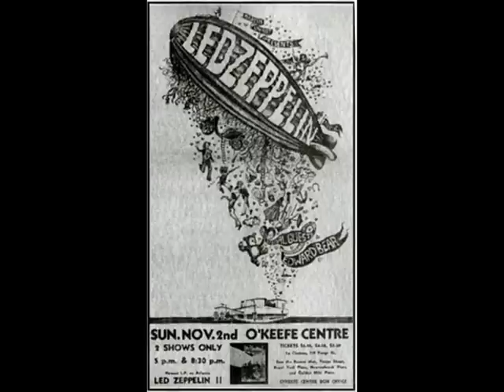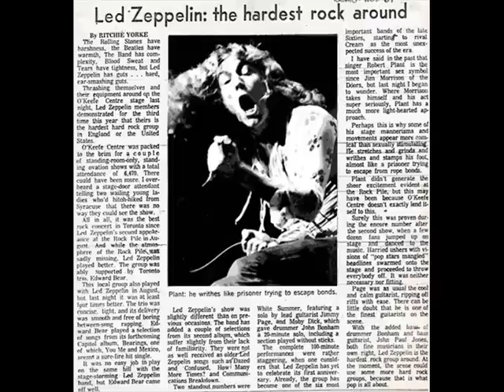Heartbreaker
O'Keefe Centre

Good Times Bad Times (intro) ~ Communication Breakdown (incl. Bluebird),
Babe I'm Gonna Leave You (incl. Ramble On (lyrics),
Moby Dick,
How Many More Times,
C'Mon Everybody.

While in Toronto, John Bonham picks up a miniature set of drums for his three year old son Jason: "I've bought him a great set of miniature drums. It's an absolutely perfect replica down to the bass drum pedal and hi-hat. Even I can play them. They are Japanese made and I saw them in a shop in Toronto. They weren't really for sale and were just on display. But I offered them a hundred dollars and bought them." (M.M., Dec. 1969)

this was the first full on rock concert i attended. my older brother was looking after me while my parents travelled. this was the only reason he took me.

i can honestly this was the most memory making event in my life. i'd been ruining my fingers on a kent-a-caster and i almost fainted when big brother told me.

the o'keef looked like freak show outside when we got there. at thirteen i just coudn't believe it.
what totally burned into my brain was when the opening bars rang out. i can still feel the buzz, i was totally immserd for the entire show.

An excellent show, full of energy and classic 1969 Zeppelin. Jones is all over the place, Jimmy is spectacular, Bonham is amazing and Robert's voice is so high it is unbelievable. Plant joked with the crowd: "We intend to try to do as much of the Led Zeppelin IV album as possible, but we through we'd cut it down by half and do Led Zeppelin II." There are many other songs thrown in, including a great version of Buffalo Springfield's Bluebird, Neil Young's Down By The River and The Yardbird's Still I'm Sad. This is all that is known to exist from this show, and it is truly a spectacular concert.

Concert-November 2nd 1969 I was 17 and me and a friend drove up from London Ontario in the middle
of winter in a volkswagen bug the floor was rotted out and there was no heat.
We finaly got to Toronto and went to the concert to say this concert changed my life is an understatement i was in a band and I knew music was going to be part of my life but after watching Jimmy on stage playing the way he did was dazzling.
Right there I made some life changing choices one was to go Back to England ( I Ieft there when I was 13)and persue a career in music which I did
.I now have been teaching guitar for about 28 years with many succeses( (one of my former students had a #1 video on much music at xmas)our mtv here in Canada and many other succeses see website.
Ironicly I was talking to one of my parents last night he has an 9 yearold daughter who played an acoustic crazy train which was put up on youtube now she has an electric guitar she can play all Stairway (except the lead) so we are going to put that up soon on you tube.
Thankyou Jimmy and the rest of Led zeppelin for all your incredible music over the years.